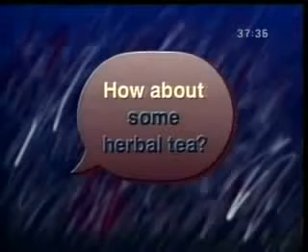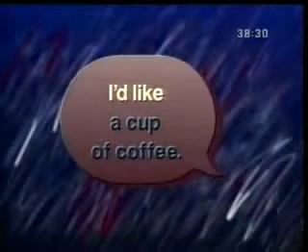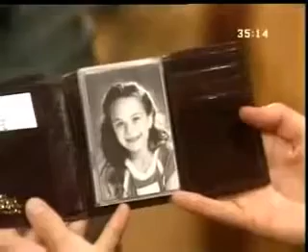Family Album USA - Episode 2 - The Blind Date - Act I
This is a remarkable educational TV series for learning the American English broadcasted in the 80's. Please, also check a sound transcription called Rubtok, (RBT) at In a Thai restaurant.

This is a remarkable educational TV series for learning the American English broadcasted in the 80's. Please, also check a sound transcription called Rubtok, (RBT) at On a street in downtown.

全集列表： 更多节目：